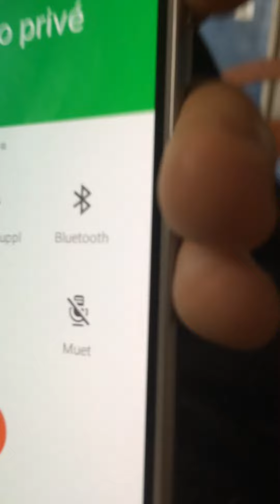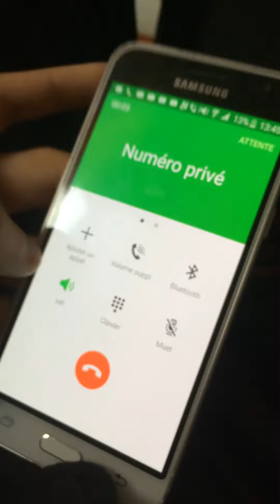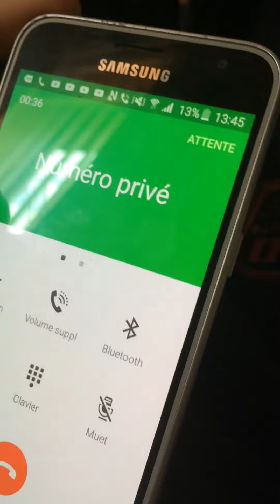Quelqu’un M’appelle en Inconnue Sa Part En Coui**e !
Mon snapchat : gogadu13
Mon Facebook : Goga Cod
Mon instagram : gogadu13